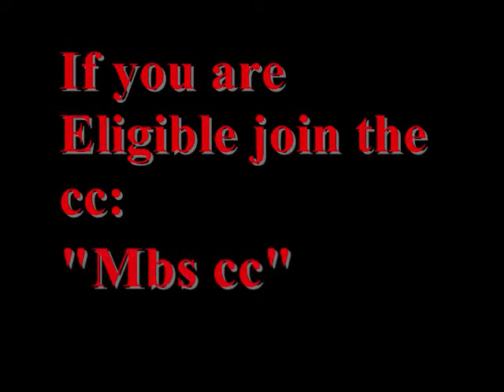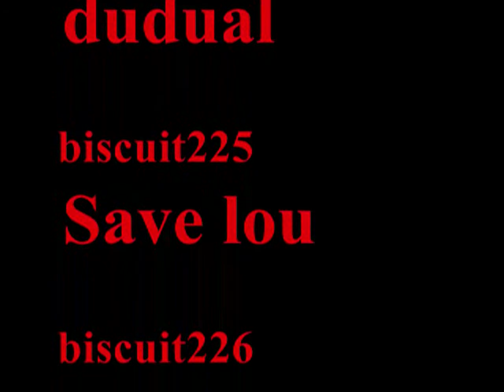[RS] - Clan Recruitment vid- MBS - Mother Breeders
This vid is to advertise my clan MBS - mother breeders
Requirements are 90+ or 85+ with an 85+ combat stat

Clan chat is "Mbs cc"

runescape is owned by jagex

song name : three days grace - home